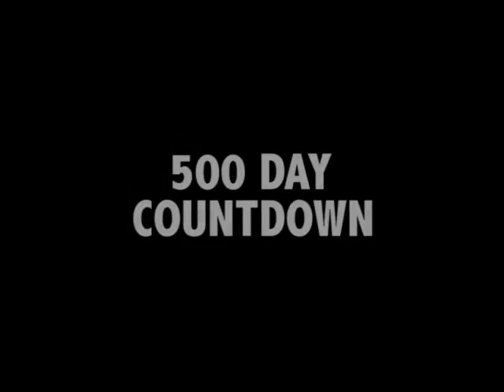500 Days to 2015: Aksel Lund Svindal, Leanne Smith, & Tim Jitloff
The world is coming to Vail and Beaver Creek in just 500 days for the 2015 FIS Alpine World Ski Championships.  Check out what this trio of elite athletes has to say about the Championships and then start making your plans to join them  and us for the 2015 World Championships, February 2-15.